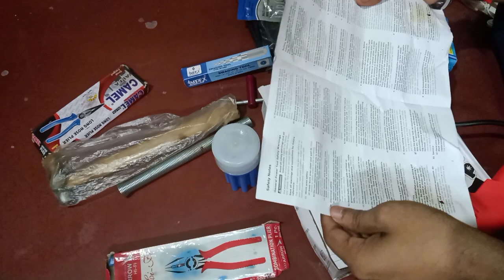Ascensive Educare sa Mila tools kit | Habra to Kolkata Salt Sector 1 | My new vlog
This is my 2nd Vlog . if you liked this video then please Likes , Comments and Share.

We upload a new Travel Videos ,Vlogs and Funny content..

❤️ Get in touch with Raj22 Vlogs